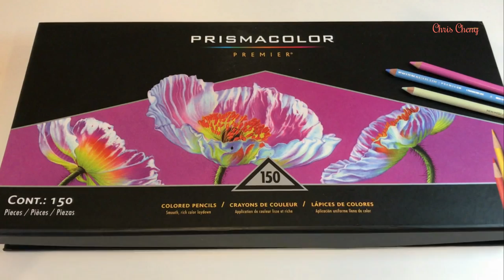Poinsettias | Johanna's Christmas Coloring Book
Sharing How I Color Poinsettia, Leaf & Background Using Prismacolor Colored Pencils And Staedtler Metallic Marker

Coloring Book: Johanna's Christmas by Johanna Basford
Colored Pencils: Prismacolor
Metallic Marker: Staedtler
Sharpener: Kutsuwa STAD Angle Adjustable Pencil Sharpener T'GAAL

Johanna's Christmas: A Festive Coloring Book:
Johanna Basford 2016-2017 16-Month Coloring Weekly Planner Calendar:
Johanna Basford 2017 Coloring Day-to-Day Calendar:
Prismacolor Premier Colored Pencils, 150-Count:
Staedtler 8323-SBK5 Metallic Markers - Assorted Colours (Pack of 5):
Kutsuwa STAD Angle Adjustable Pencil Sharpener T'GAAL: